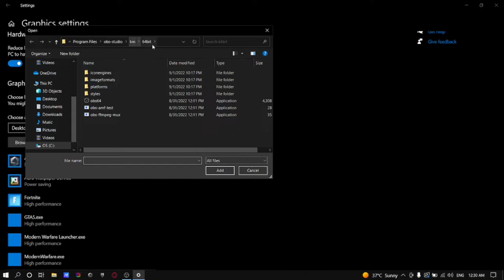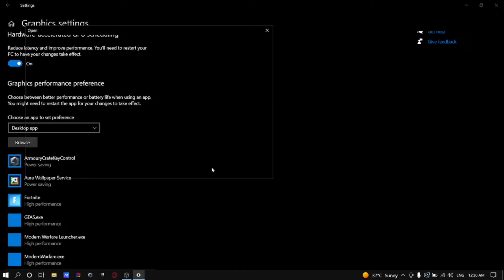REMOVE THE YELLOW BORDER IN OBS (EASIEST WAY)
Guys support , sub and share this to ur friends who need this    . . .
thnx for ur support guysss ,.